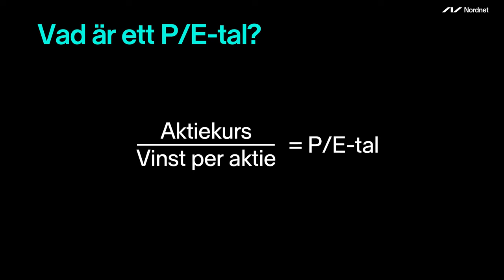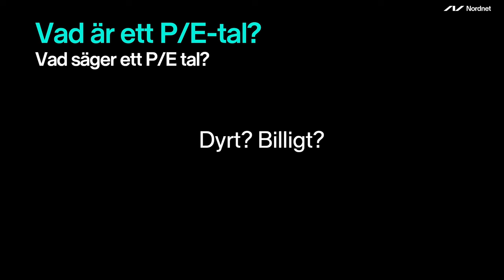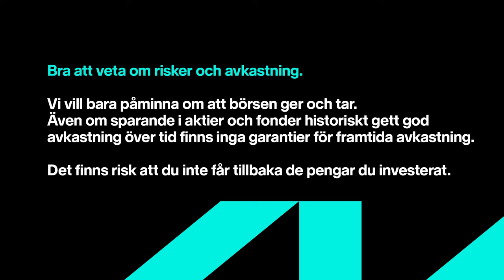Vad är ett P/E-tal? | Nordnet Academy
Vad är ett P/E-tal? Och hur använder man det? Axel Karlsson, Trading & Community Manager på Nordnet, förklarar.